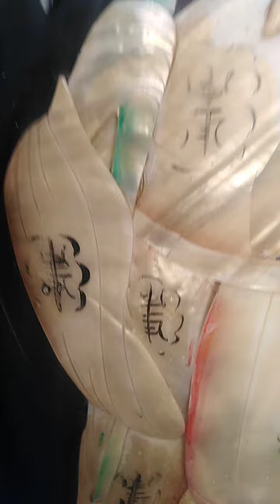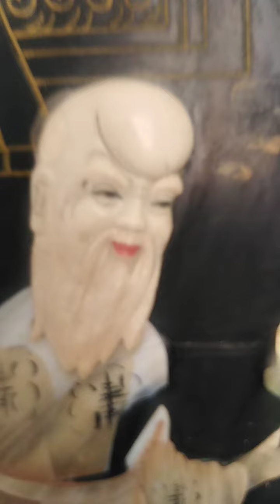chinois tableau décoratif ovale murale 91cmde Hauteur et 30cm larg